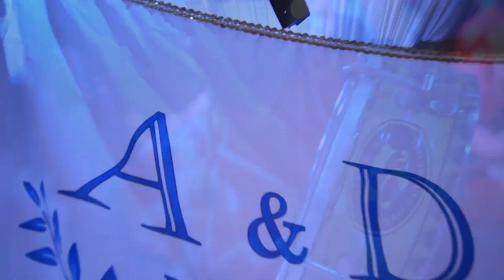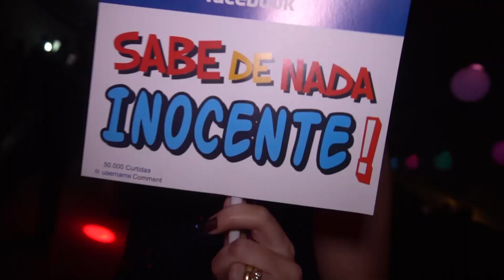Buffet Callegari - Espaço Italia - Amanda e Diogo